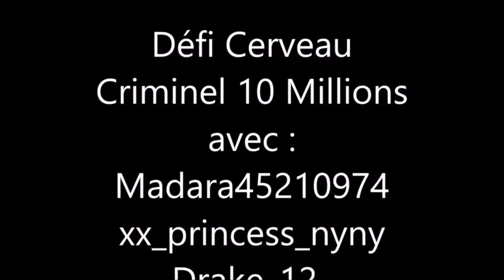GTA 5 Défi Cerveau Criminelle avec xx_princess_nyny, Madara45210974, Drake_12_ et Adnhs